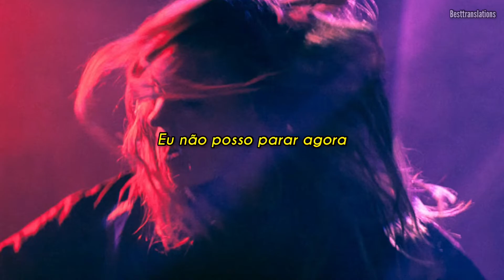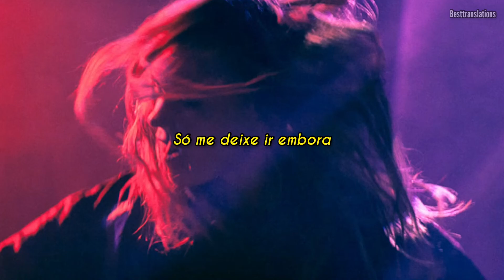Desire - Everything Everything (Tradução)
Muito boa